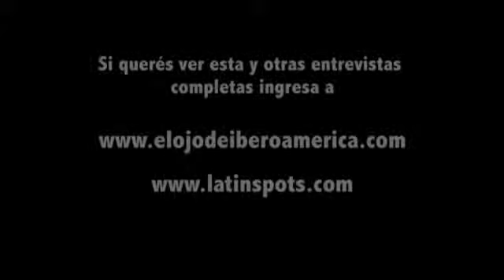Pablo Culell - El Ojo de Iberoamérica 2013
Pablo Culell
Director de Contenidos y Producción de Urderground Producciones